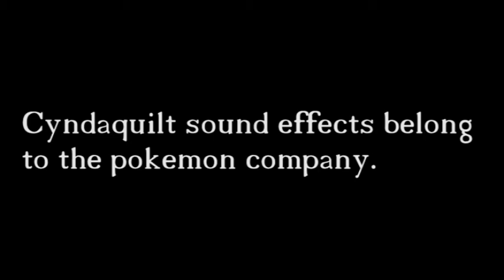Cyndaquilt On Camera (My Very First Video)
Description: My first stop motion video.
Just so you know this Cyndaquil is named Cyndaquilt.
Cyndaquil sound effects belong to The Pokemon Company